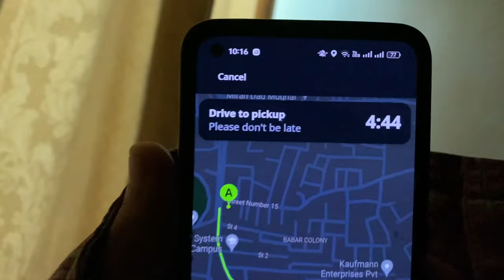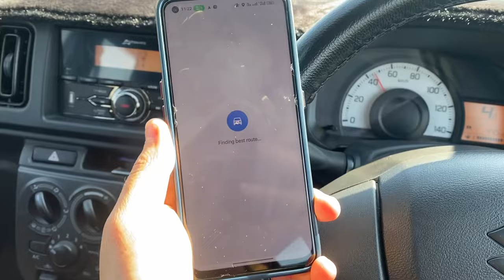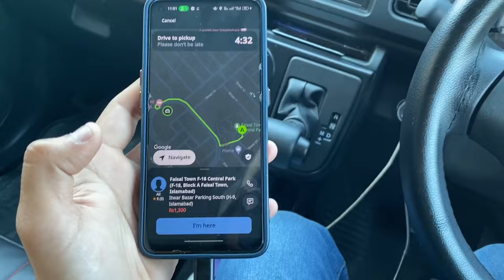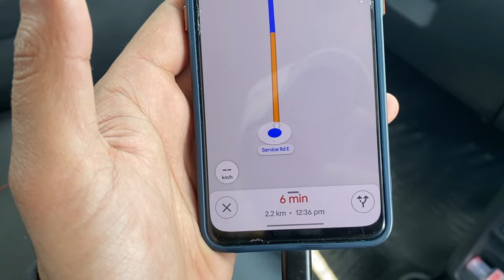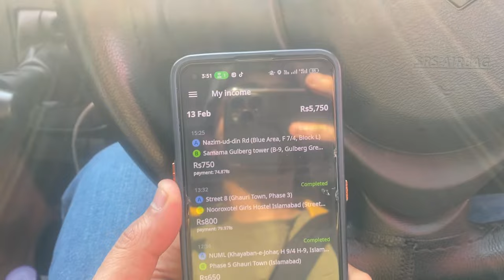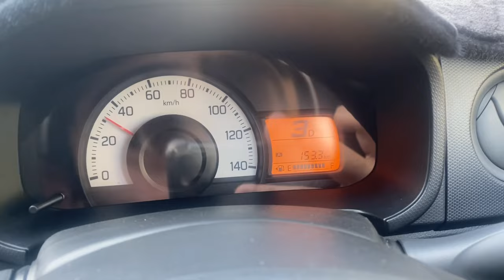InDrive Earning In Islamabad 6 Hours || Daily Vloging InDrive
Aaj Kaam Kasa Howa ? Kitni Rides Ki ?

I, Talha Mughal, was born in Haranpur into a Muslim family.
I just made Videos/Vlogs to entertain the people because in this busy world if you're making anyone happy then I think it is one of the most valuable achievement for me.
People are going through very hard times, we don't know so if I can bring a smile on anyone's face then its good for everyone.
Stay Humble, Spread Happiness !!